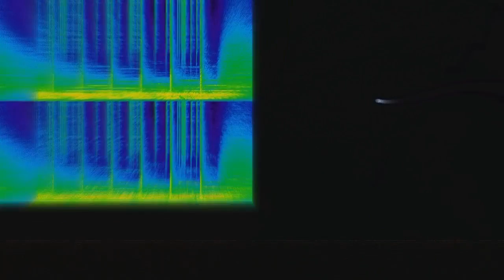The Vision Nebula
“The Vision Nebula” by Kaizerwolf